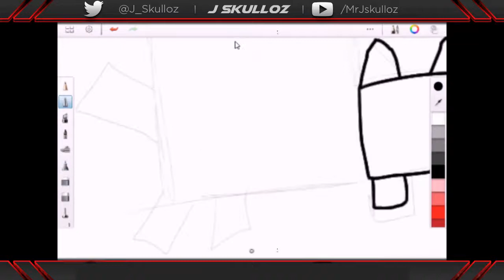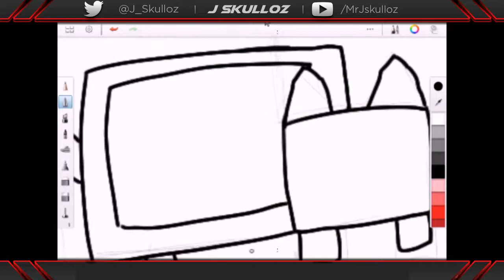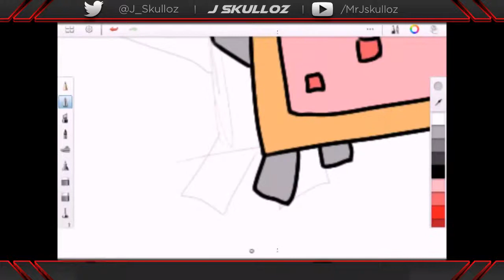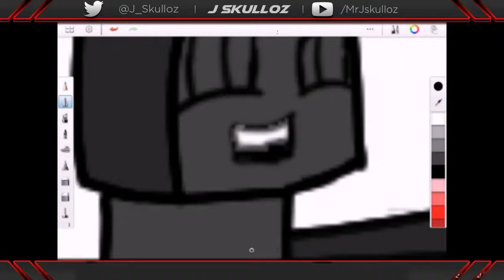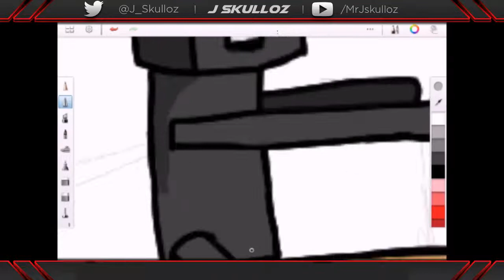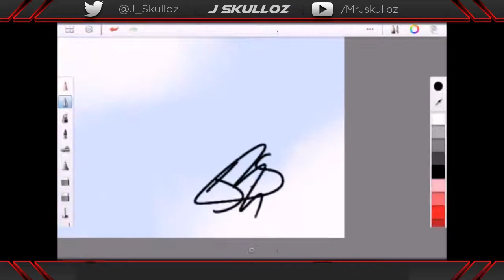Minecraft Speed Art #14 EnderMan Riding A Nyan Cat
MAKE SURE TO LEAVE a like :D !!
Can we hit 15 likes? You choose xD

Hey guys !
If you want more of these just say the person who I should draw!
* IM NOT THE BEST ARTIST *

Make sure to follow both :D